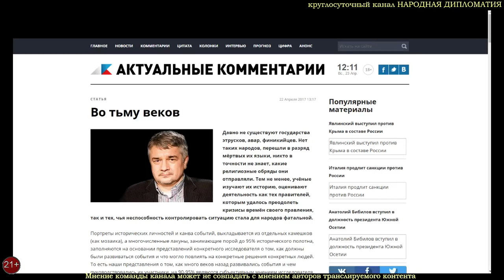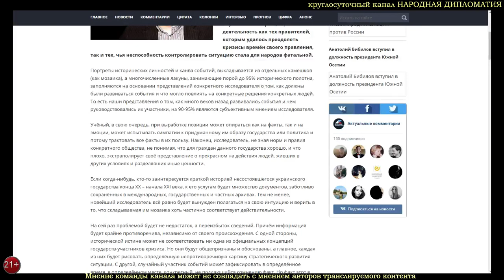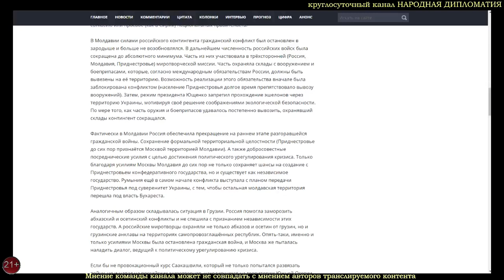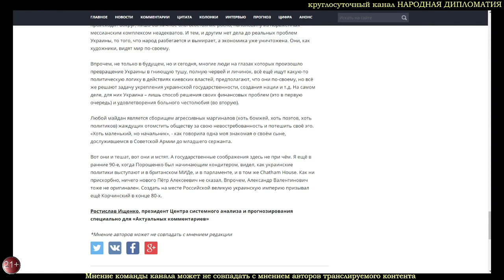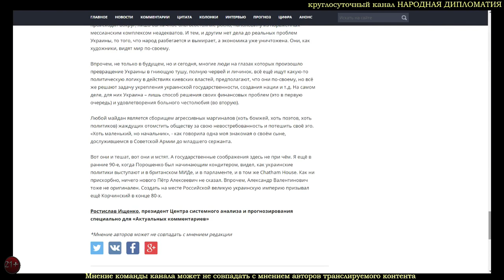Р. Ищенко Во тьму веков